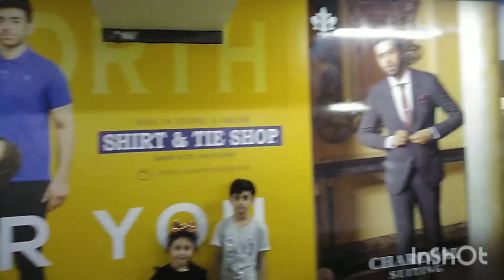magic planet |Amanah Mall |Bounce @Amanah Mall amanahmall @Magic Planet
AMANAH Mall mein gaye. 😆